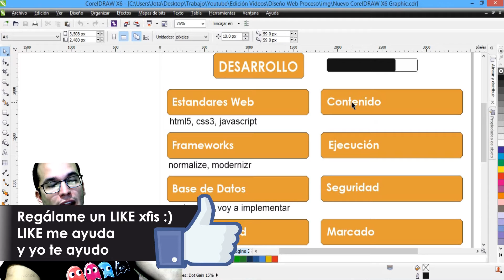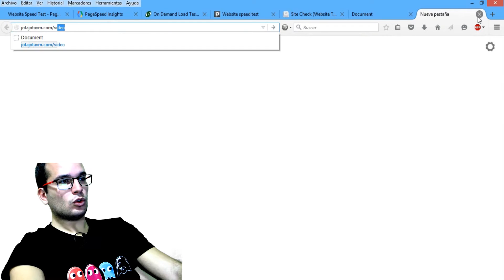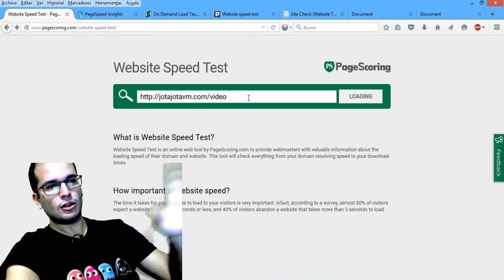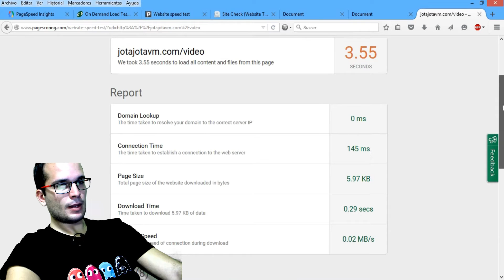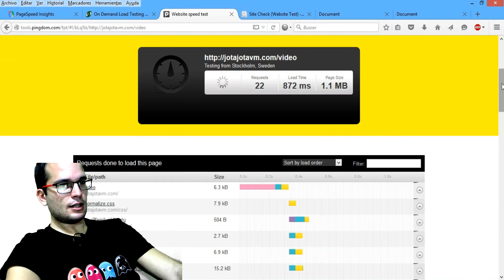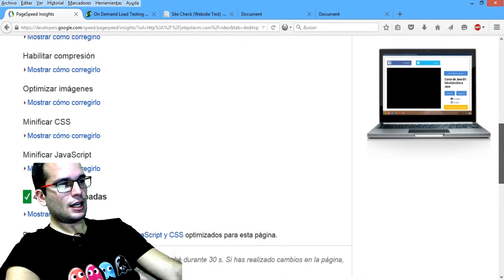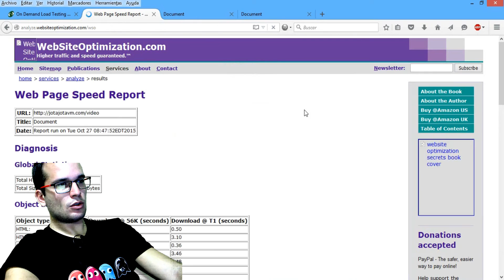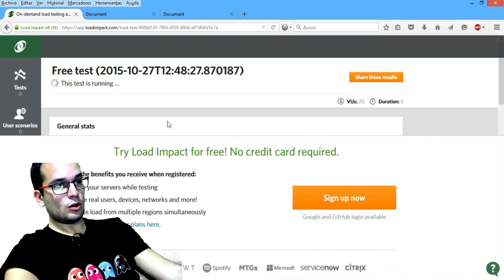Herramientas para que tu página cargue antes | Mobile First y Responsive Design 33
En este tutorial sobre Mobile First y Responsive Design veremos un ejemplo practico de como mejorar el tiempo de carga de tu pagina web para que tarde menos tiempo en cargar y sea mas rapida y ligera

▼ HOLA MUNDO!!